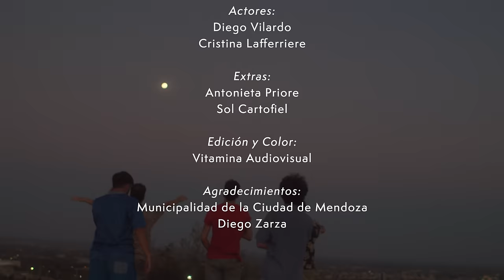Gauchito Club - Movimiento Astral (Video Oficial)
Gauchito Club presenta: “Movimiento Astral”.
CÁNDIDO Presenta
Dirección y cámara: Tomás Seivane y Leandro Frutos
Producción: Cándido y Gonzalo Arroyo.
Edición y color: Vitamina Audiovisual
Actúan: Cristina Lafferiere y Diego Vilardo, Quimey Chandía, Julián Bermejo, Alejandro Rezk, Sasha Nazar y Gabriel Nazar.
Extras: Antonieta Priore y Sol Cartofiel.

Audio
Grabado por Fede López en Fader Records, Mario Sánchez en Underplace y Gabriel Nazar (Mendoza, Argentina).
Mezclado por Mariano Bilinkis.
Masterizado por Daniel Ovie.

Producido por Gabriel Nazar.

Músicos invitados:
Lucca Beguerie: Batería
Esperanza Careri: Coros
Diego Navarro: Sintetizadores, rhodes y hammond.
Machingo Russo: Trombón
Fugy Altavilla: Trompeta y flugel

Agradecimientos Municipalidad de la ciudad de Mendoza y Diego Zarza.
Agencia: Fader Digital